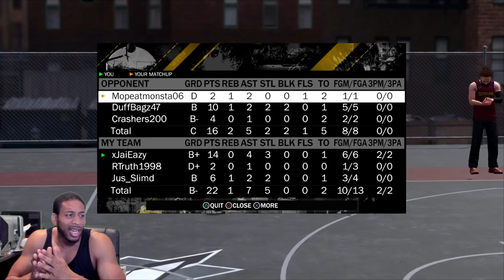SAY GOODBYE TO COME AROUND NOOBS WITH THE ADDITION OF 2K COMPETE - NBA 2K19